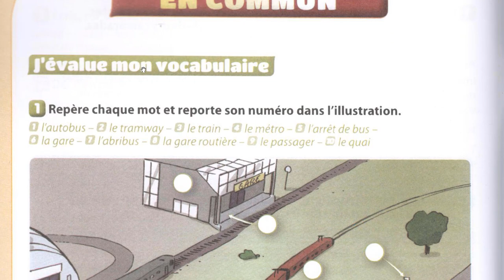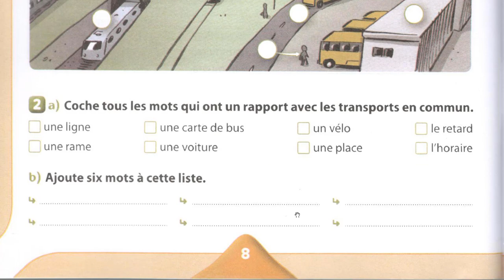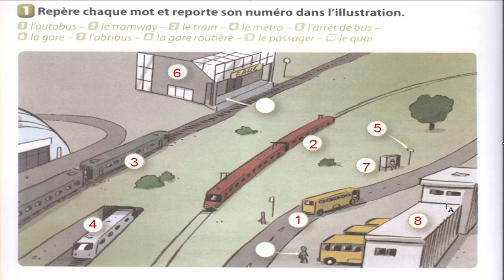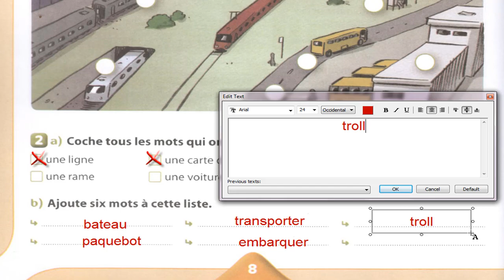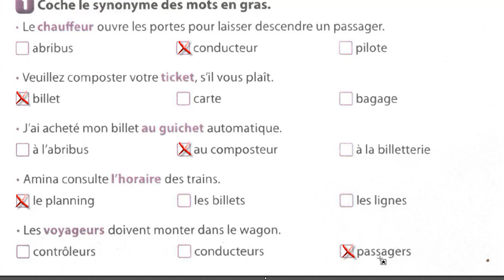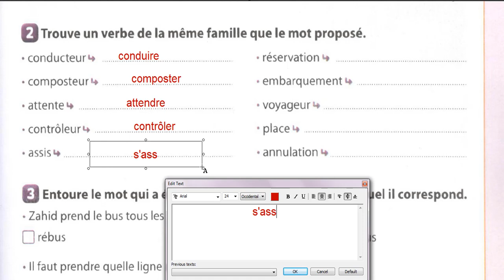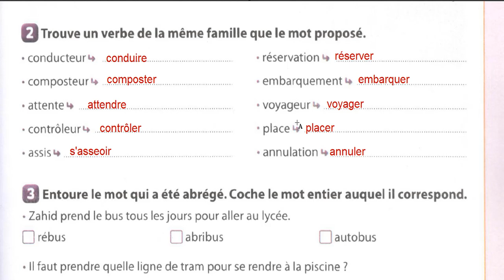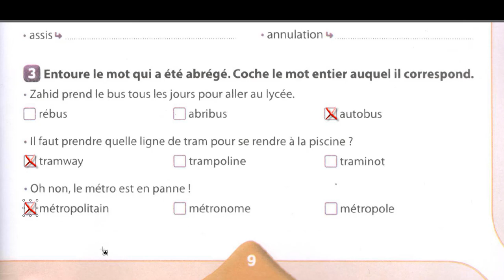Les transports en commun CM2 mon cahier de vocabulaire page 8